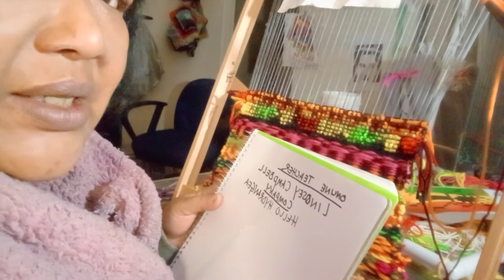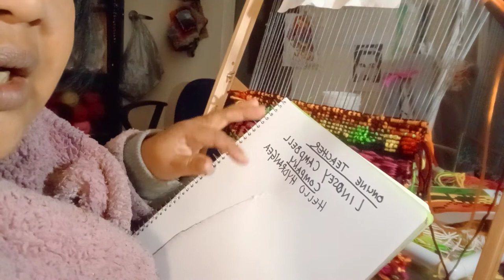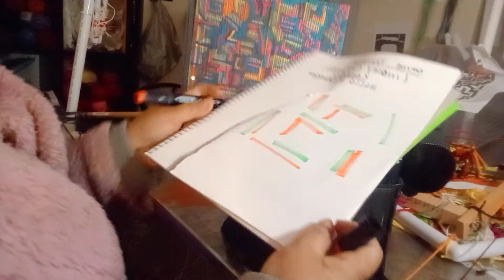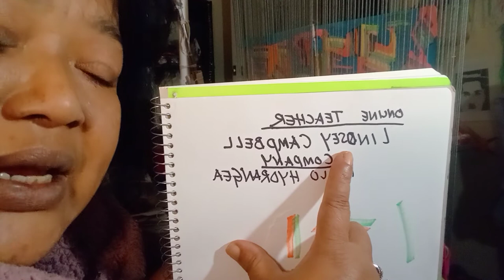WEAVING WITH TRANSPARENCY WEAVING , TWILLING &LOCKER HOOKING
100 percent shout out to online teacher LINDSEY CAMPBELL From HELLO HYDRANGEA . I bought 3 class with her and apply the methods for my projects.

I'm using homemade PVC pipes loom and scraps Aryclic 8ply  yarns